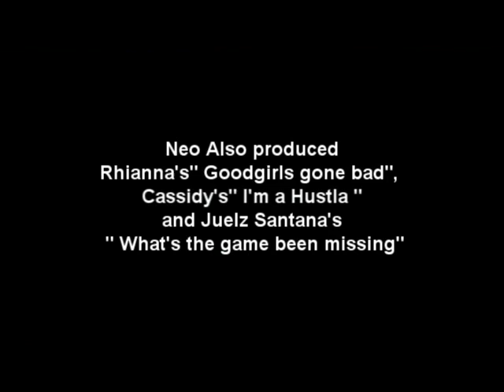In the studio with Neo Da Matrix jadakiss and Jayz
Neo Talks about producing the hit for Jadakiss" Can't stop me, working with Jay-z and Rocnation as well as showing us some of his latest tracks. He also talks about Mase in the studio writing a hot record for ron brownz